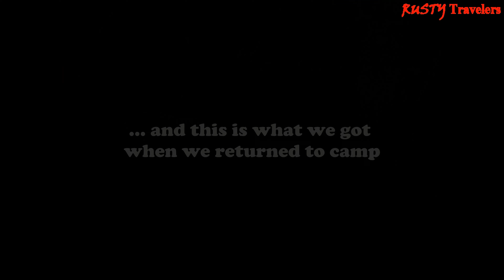Lions at Kruger National Park: A Roaring Good Time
Travelling Africa one day at a time